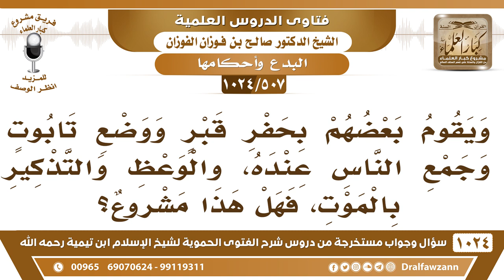[507 -1024] ما حكم حفر قبر وجمع الناس عنده للوعظ والتذكير؟ - الشيخ صالح الفوزان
-[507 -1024] السؤال: ويقوم بعضهم بحفر قبر ووضع تابوت وجمع الناس عنده والوعظ والتذكير بالموت، فهل هذا مشروع؟
الجواب: هل هذا فعله الرسول صلى الله عليه وسلم؟ نحن نقتدي بالرسول وسنة الرسول، الرسول كان يعظ ويذكر وهل فعل أنه حفر قبرًا وحط تابوت هذا كله من التكلفات والتنطعات التي ما أنزل الله بها من سلطان، الله جل وعلا يقول: {فذكر بالقرآن من يخاف وعيد} ما قال احفر قبرًا، قال {فذكر بالقرآن} ومن لم يتعظ بالقرآن فلا يتعظ أبدًا.
للاشتراك في قناة الشيخ صالح الفوزان
سؤال وجواب من شرح الفتوى الحموية ( 1024 ) مقطع

للاستفسار والإقتراحات والدعم
رئيس الفريق
لمشروع كبار العلماء